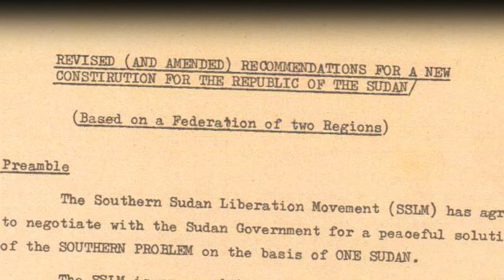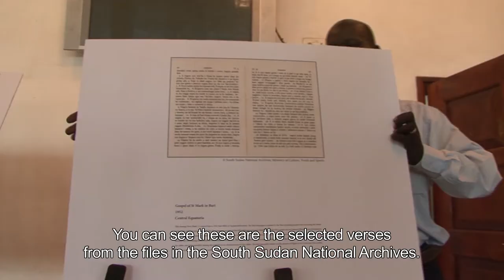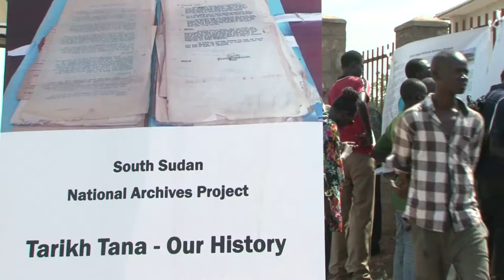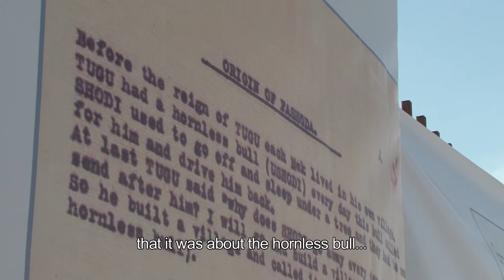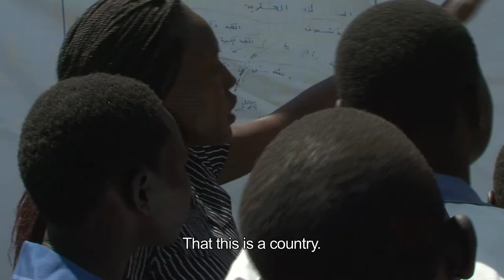UNESCO and South Sudan National Archives Safeguards South Sudan's History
The South Sudan National Archives project generously supported by the Government of Norway and implemented by UNESCO in partnership with the Rift Valley Institute (RVI) in close collaboration with the Ministry of Culture, Youth and Sports.

A documentary film entitled “South Sudan National Archives Safeguarding Our History” was produced to record and promote safeguarding measures.
The film showcases the national parliament and voices from youth on learning about their country’s history for the first time bringing unity to the country’s people.

History is an important part of any culture or country’s identity, and the documentary film presents and promotes the archival collection to the wider public on the role national archives can play in promoting peace, reconciliation and nation building.

The film will help raise awareness on the National Archives and make them widely accessible to the general public in South Sudan and beyond.